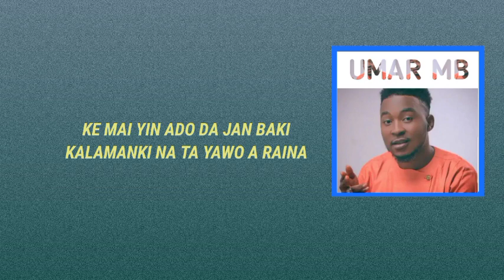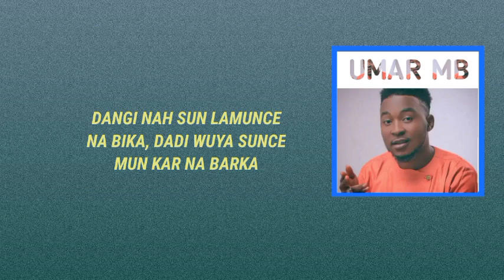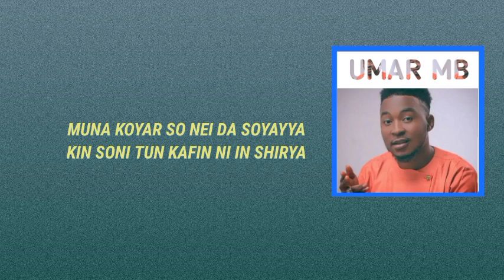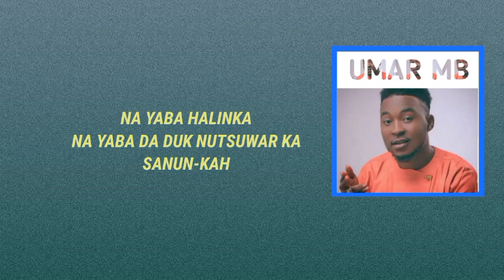UMAR MB- KIN BANI SO LYRICS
muji dadin wanan wakar daga fashin mawaki Umar MB.